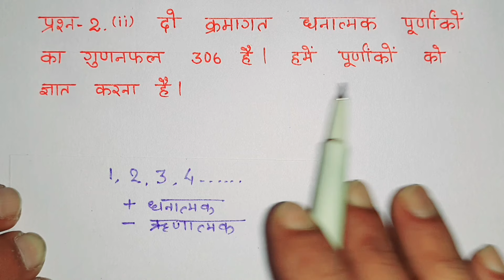class 10 maths chapter 4 exercise 4.1 question 2 ka 2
I am Anil Sir
Dosto Aaj Ki Is Video Me Maine class 10 maths chapter 4 exercise 4.1 question 2 ka 2 in hindiko hindi me banaya hai. Ummeed Karta Hu Ye Video aapko Kafi Pasand Aayegi Thank you so much...

1. वास्तविक संख्याएँ – NCERT Books Class 10 Maths in Hindi

2. बहुपद – NCERT Books Class 10 Maths in Hindi

3. दो चर वाले रैखिक समीकरण युग्म – NCERT Books Class 10 Maths in Hindi

4. द्विघात समीकरण – NCERT Books Class 10 Maths in Hindi

5. समांतर श्रेढ़ियाँ – NCERT Books Class 10 Maths in Hindi

8. त्रिकोणमिति का परिचय – NCERT Books Class 10 Maths in Hindi

9. त्रिकोणमिति के कुछ अनुप्रयोग – एनसीईआरटी बुक कक्षा दसवीं गणित

Related  search
1. class 10 maths chapter 4 exercise 4.1 question 2 in hindi
2. class 10 maths chapter 4 exercise 4.1 question 2 ka 2
3. class 10 maths chapter 4 exercise 4.1 question 2 part 2
4. class 10 maths chapter 4 exercise 4.1
5. 4.1 maths class 10 question 2
6. class 10 maths chapter 4.1
7. 10 class math chapter 4.1
8. maths class 10 chapter 4.1
9. 4.1 math class 10
10. class 10th math 4.1